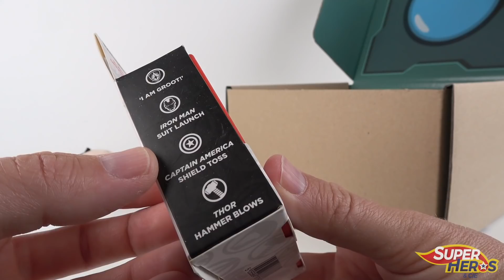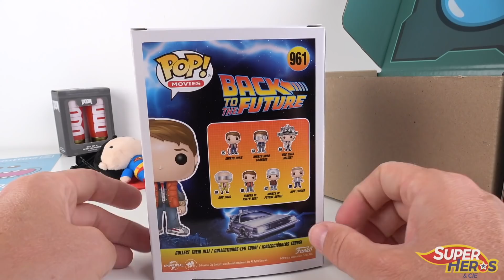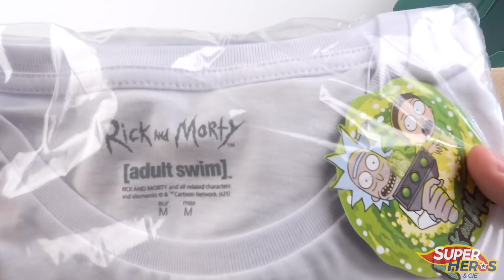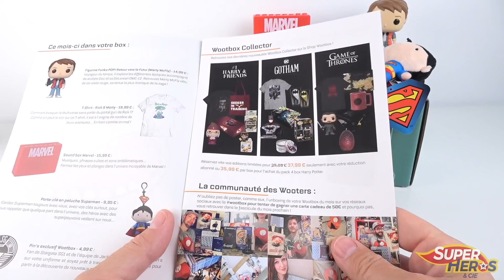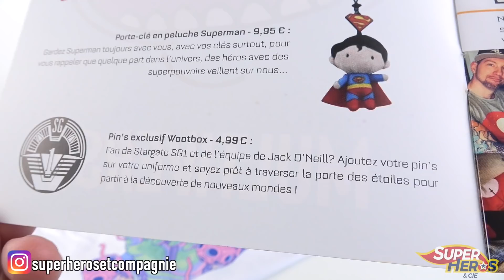WOOTBOX Juillet 2021: Multiverse Marvel DC Retour vers le futur Rick et Morty Une Box de fous !!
Voici la Woot box du mois de Juillet 2021 dont le thème set MULTIVERSE. Ah les univers parallèles, vaste sujet qui promet des goodies de dingues. Et Wootbox a une fois de plus été à la hauteur, vous allez voir que le contenu est juste au top!
Pour ceux qui ne savent pas, Wootbox c'est quoi? C'est une box surprises à abonnement que vous recevez chez vous chaque mois et qui contient des goodies sur le thème de la pop culture, de manga, de jeux vidéos, bref tout l'univers de geek. Vous aussi, faites comme moi, franchissez le pas et devenez un Wooter.